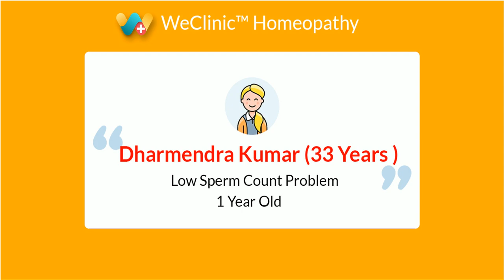शून्य शुक्राणु से सही हुए ऑनलाइन मरीज धर्मेंद्र कुमार जी का फीडबैक | वीक्लिनिक होम्योपैथी कानपुर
यह मरीज शून्य शुक्राणु की समाया से पिछले 1  वर्षों से परेशान थे

इन्होने  WeClinic™ में दिनांक 01/08/2021 को पहली बार ऑनलाइन दवा बुक करवाई, उस समय इनके शुक्राणु की संख्या Nil  थी।

इन्होने कुल 3 महीने WeClinic™  में अपना इलाज चलाया, आज इनके शुक्राणु की संख्या 54 millions है एवं ये पूर्ण रूप से स्वस्थ हैं।

अगर आप भी शून्य या कम शुक्राणु की समस्या से परेशान हैं तो आज ही अपना इलाज WeClinic™ से शुरू करें।

हमारी WeClinic™  का पता,
3/84 F ब्लॉक पनकी कानपुर
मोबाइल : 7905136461